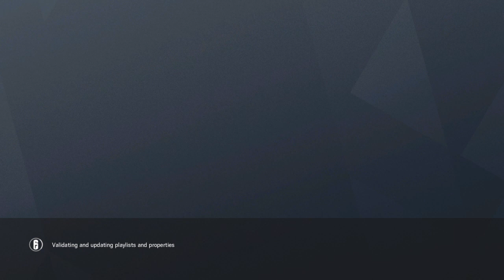Tom Clancy's Rainbow Six Siege | MY ACE IS STOLEEEEN